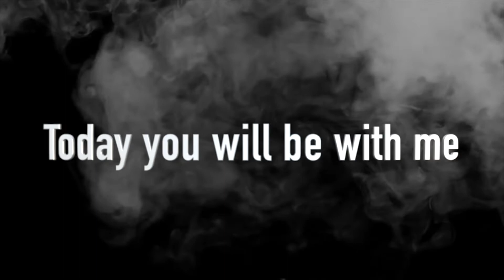Final Words...Lasting Promises - "Father, forgive them..."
Join Pastor Ken as we start a new Lent series about the final last 7 words of Jesus. This week we learn more about Luke 23:34.